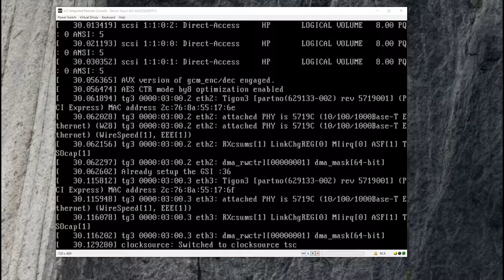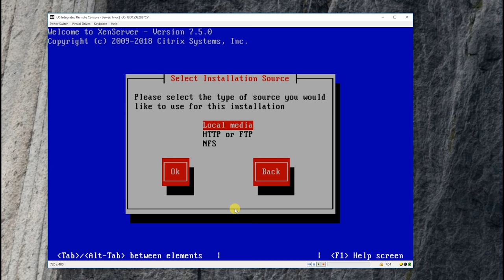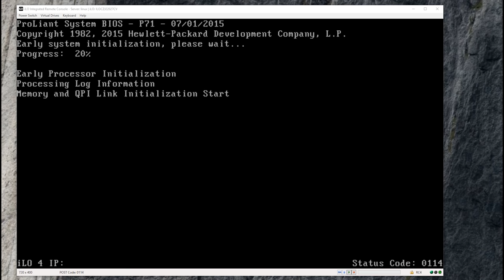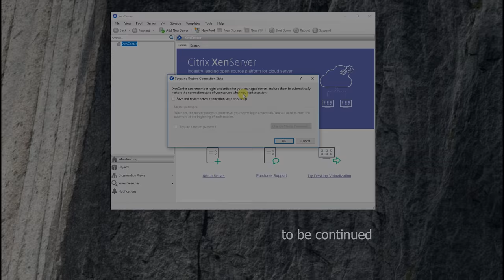How to install Xenserver 7.5 to HPE proliant server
How to install latest Xenserver to hp proliant server through HP ILO, also install xencenter tool for managing to xenserver. First create installation media on usb stick with LiLi usb creator